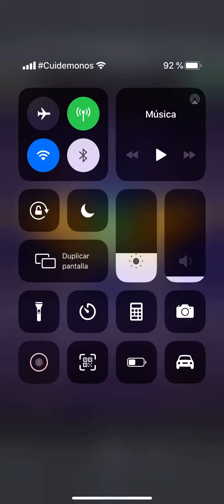😨🤑🎰 WINGS OF RA BONUS -BIG WIN- LEOVEGAS- MEGA WIN -CASINO EN ESPAÑOL-SLOTS-BONUS 🎰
REGÍSTRATE EN JUÉGALOPRO

Y  OBTÉN 150% ADICIONAL!!!

BONUS AND BIG WINS!

🔴Ahora en TWITCH ╰(*°▽°*)╯